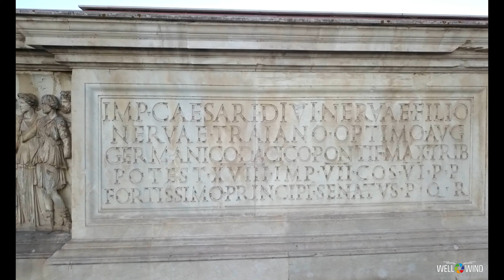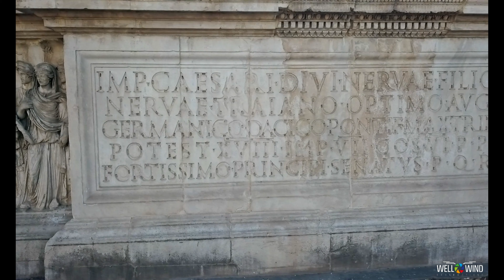Drone Series @ Dettagli dell'Arco di Traiano (BN) - Raffaele Pilla - WELLWIND